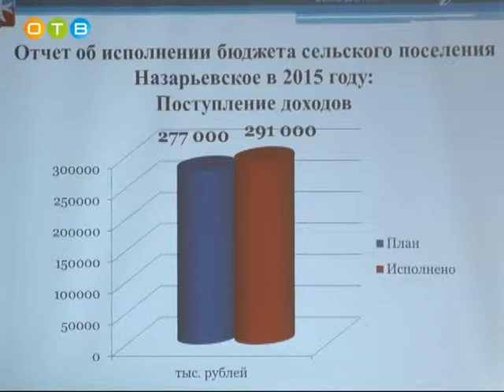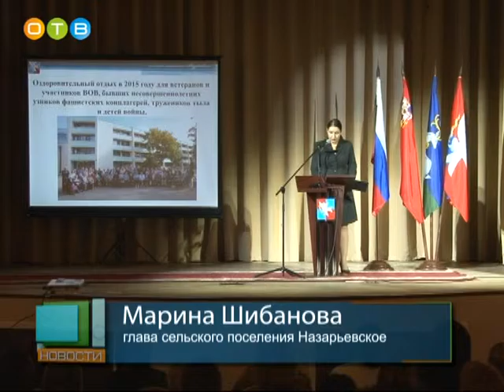Отчет главы сельского поселения Назарьевское